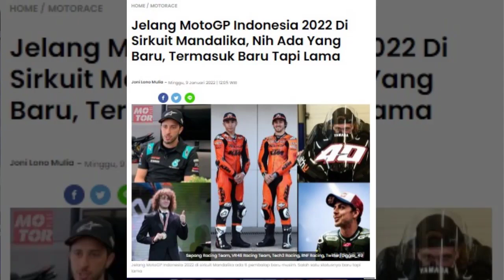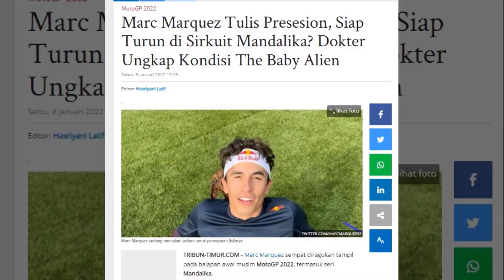JELANG MOTOGP INDONESIA 2022❗ADA HAL YANG BARU, TAPI BISA DIBILANG LAMA JUGA ⚡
Jelang MotoGP Indonesia 2022 Di Sirkuit Mandalika, Nih Ada Yang Baru, Termasuk Baru Tapi Lama
Tahun 2022 sudah bergulir demikian halnya dengan gelaran balap motor dunia paling bergengsi, MotoGP.
Tahun baru 2022 berarti ada yang anyar alias gres di MotoGP musim ini.
Di antaranya, MotoGP 2022 sedianya berlangsung dalam 21 ronde.
Hal itu baru kejadian di musim 2022 ini gelaran MotoGP lebih dari 20 putaran.
Total 21 ronde MotoGP musim benar-benar bikin persaingan diharapkan dapat lebih seru dan sengit lagi.
Tak hanya total 21 ronde MotoGP musim ini yang baru, tapi ada wajah baru di MotoGP ini.
Redaksi MOTOR Plus-online mencatat ada 6 pembalap MotoGP baru di 2022.
5 pembalap MotoGP di antaranya adalah wajah baru banget alias rookie.